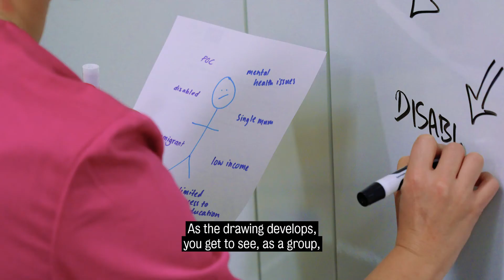Speaking up through arts: Festival of Social Science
Poet/playright Tolu Agbelusi and Illustrator Charlotte Hollands explain how they use their art practices to encourage people to share their ideas, open up conversations, and help people connect visually with what has been spoken. The Exchange ran 2 workshops based on research by Prof Cathy McIlwaine and Dr Negar Behzadi hosted by the Visual Embodied Research Network (VEM) at King’s and supported by the ESRC Festival of Social Sciences  in November 2019.